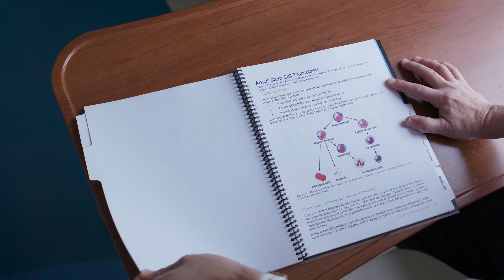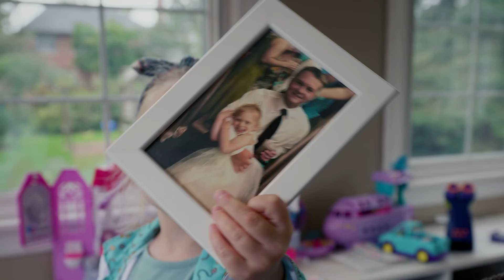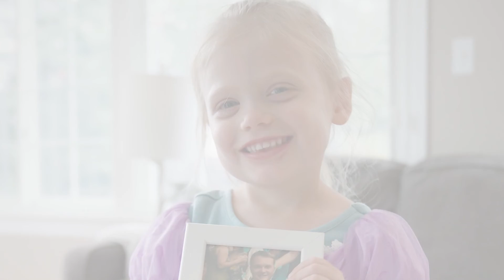Saved by Stem Cell Research and a Generous Stranger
At Ann & Robert H. Lurie Children's Hospital of Chicago, Ella found a care team devoted to treating her aggressive form of leukemia with a novel treatment strategy. Halfway across the country, she found a stem cell donor to make it all possible.